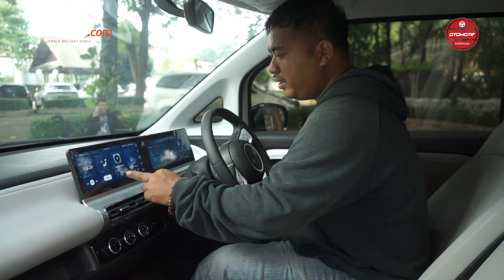Lihat Aksi Review Mobil ala Santo Suruh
Kompas.com mencoba jasa Santo Suruh untuk review mobil
Jika anda menyukai video seperti ini bisa tonton video :